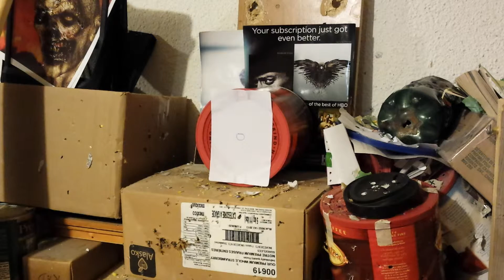Umerex Colt Commander shooting part 1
Shooting the gun